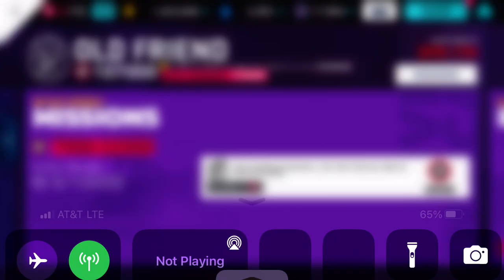Asphalt 9 - Drive Syndicate - An Old Friend I: Mission 1